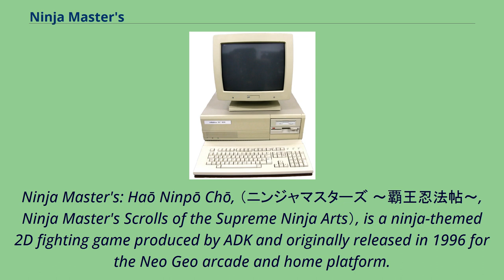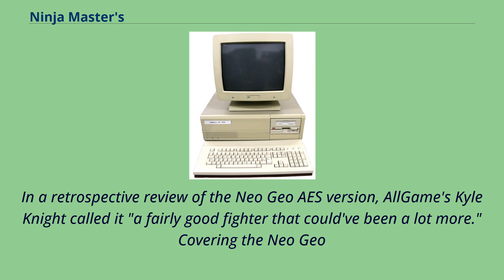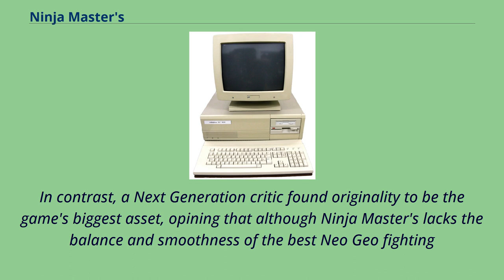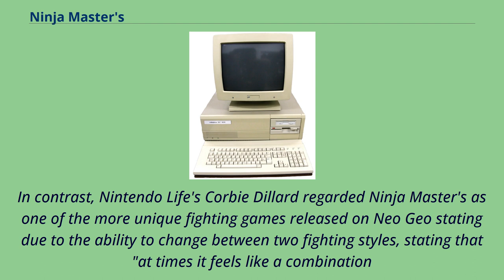Ninja Master's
ADK_(company)_games
Multiplayer_and_single-player_video_games
Ninja Master's: Haō Ninpō Chō, （ニンジャマスターズ ～覇王忍法帖～, Ninja Master's Scrolls of the Supreme Ninja Arts）, is a ninja-themed 2D fighting game produced by ADK and originally released in 1996 for the Neo Geo arcade and home platform.
Ninja Master's was the sixth and final fighting game produced by ADK, following the four games in the World Heroes series and Aggressors of Dark Kombat.
It was later featured in the 2008 compilation ADK Damashii for the PlayStation 2.
Ninja Master's was also re-released on the Neo-Geo X handheld system in 2012, and for the Virtual Console in 2013.
In 2019 it was released as part of Arcade Archives developed by japanese company Hamster.
As of 2021, Ninja Master's was released worldwide on Nintendo Switch and Xbox One.
The PS4 version remains exclusive to Asia but includes both japanese and english releases.
Gameplay screenshot showcasing a match between Sasuke Sarutobi and Tenho.
Ninja Master's follows the conventions of many previous 2D fighting games released for the Neo-Geo.
The player must defeat their opponent in combat in a series of best-two-out-of-three matches.
Characters can change between using the character's weapon or fight hand-to-hand during the middle of combat.
Like the Art of Fighting series, Ninja Master's features a super meter.
Like various ADK games, SNK Playmore also revived characters from Ninja Master's in later releases.
The main character of Ninja Master's, Sasuke, appears as an SNK character card in SNK vs.
Capcom: Card Fighters DS. Reception In Japan, Game Machine listed Ninja Master's on their July 1, 1996 issue as being the fourteenth most-popular arcade game at the time.
The game received generally po...